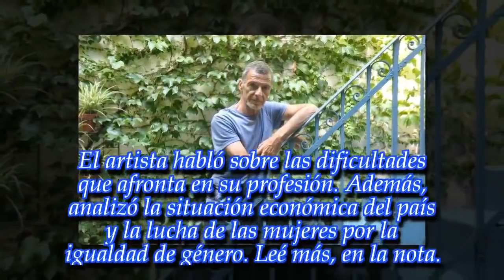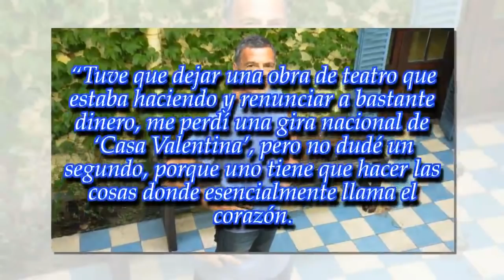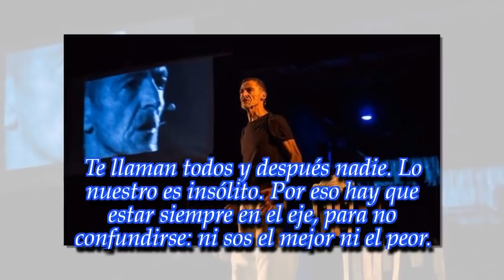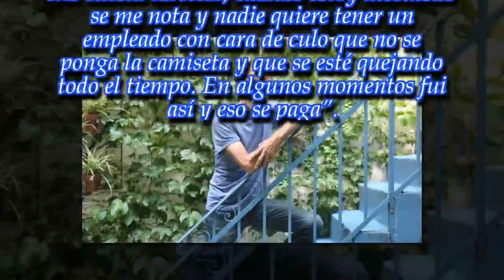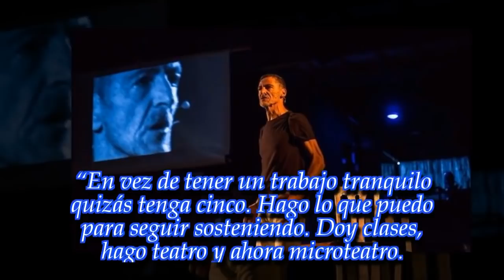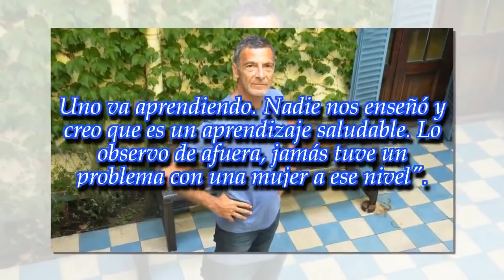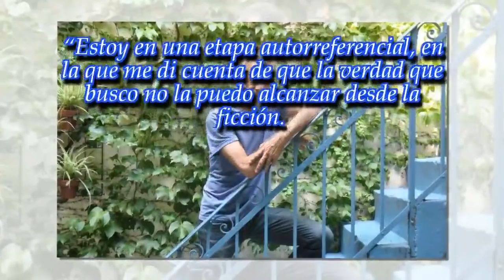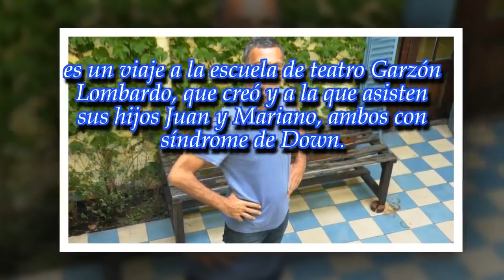Gustavo Garzón: "El actor es un ‘busca’, no tiene nada asegurado"